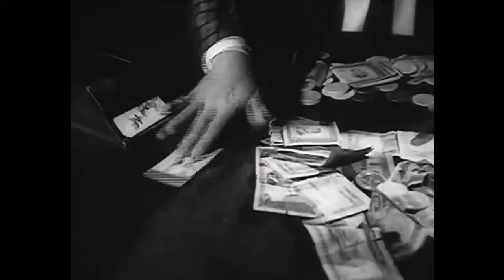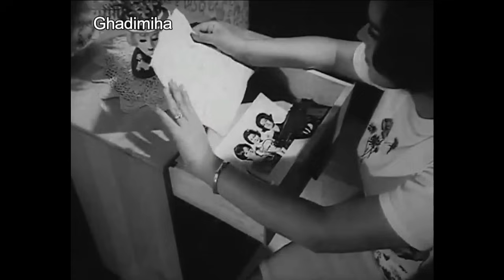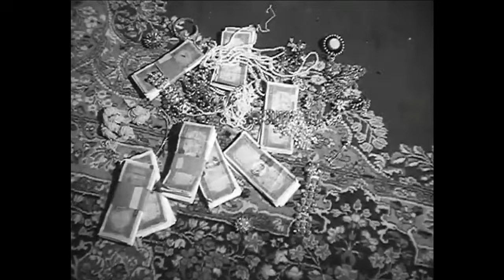👍 نسخه کامل فیلم فارسی دنیای پول | Filme Farsi Donyaye Pool 👍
👍 فیلم فارسی دنیای پول | با بازی حمیده خیر آبادی و رضا بیک ایمانوردی | Filme Farsi Donyaye Pool 👍

✍️ خلاصه داستان
احمد پدرش صفرعلی و مادرش را ترک می کند و به شهر می رود و در املاک ظاهرالملک مشغول به کار می شود. ظاهرالملک با همسرش نادره و دو دخترش زیبا و رعنا زندگی می کند. ناصر به زیبا علاقمند است و احمد با گروهی تبهکار آشنا می شود. گروه تبهکار درصددند تا ظاهرالملک را بکشند و پول هایش را بربایند. قبل از آن که احمد فرصت کند ناصر را مطلع کند ناصر به اتهام قتل ظاهرالملک دستگیر می شود. احمد با رضا درگیر می شود، و یکی از افراد گروه با چاقو رضا را از پا درمی آورد و احمد بازداشت می شود. با رضایت احمد ناصر آزاد می شود و ناصر به نوبه ی خود با دفاع از احمد موجبات آزادی او را فراهم می کند. ناصر که متوجه علاقه ی احمد به زیبا شده است از ابراز علاقه به زیبا خودداری می کند. از طرف دیگر رعنا، که به احمد علاقمند است در کار آن دو اخلال می کند. زیبا داشتن ثروت هنگفت را پیش شرط ازدواجش با احمد می داند و احمد با قمار ثروت کلانی به دست می آورد. رعنا که از بی اعتنایی احمد دلگیر است با هفت تیر او را تهدید می کند، اما ناصر خود را جلو گلوله ی او می اندازد و کشته می شود. احمد با احساسی از پشیمانی به زادگاه خود بازمی گردد.